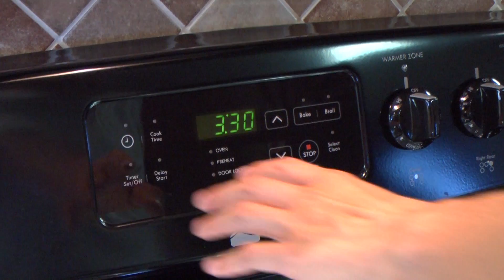Summer Energy Tips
Follow these simple tips to conserve energy this summer!